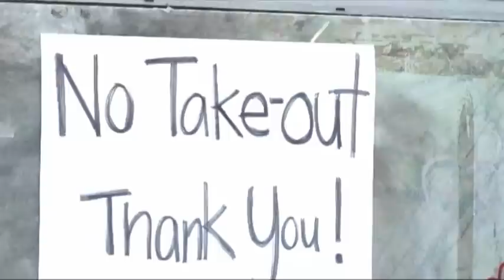SF Restaurant Known for 'Rudest Waiter' Closing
A 100-year-old Chinese restaurant, Sam Wo, in San Francisco once known for having "the world's rudest waiter" is slinging its last insults and barbequed pork noodle rolls.  (April 20)